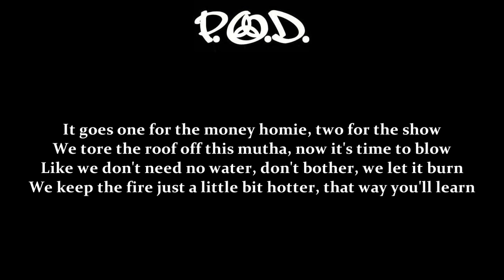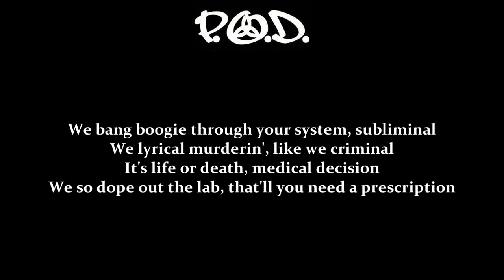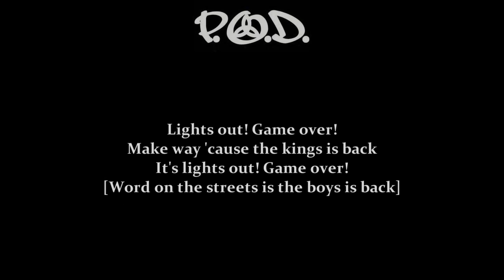P.O.D. - Lights Out (Chris Vrenna Remix)(TMNT Soundtrack)[Lyrics]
Album: TMNT: Teenage Mutant Ninja Turtles (Music from the Motion Picture) 2007
Genre: Alternative Metal/Nu Metal/Remix
Track: 11

Written by: P.O.D. (Payable on Death)
Produced by: Glen Ballard & P.O.D.